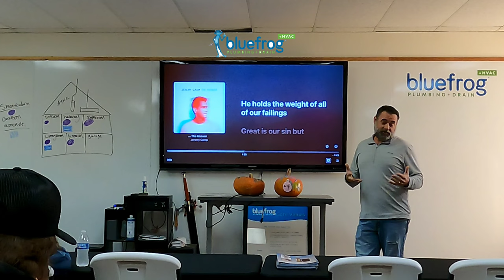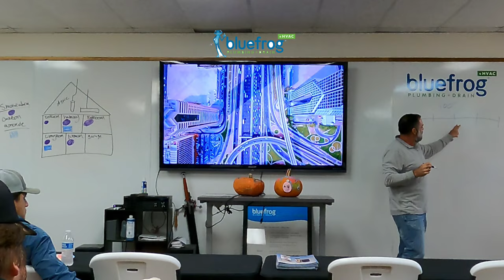Safety Meeting 11/21/23